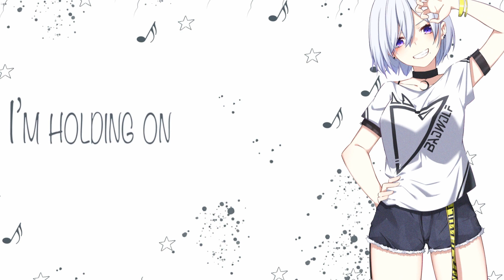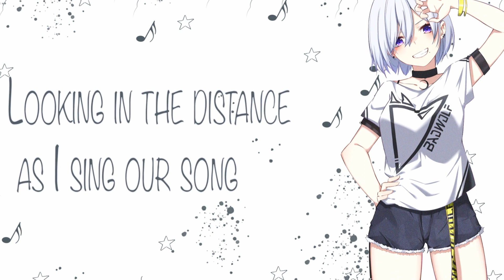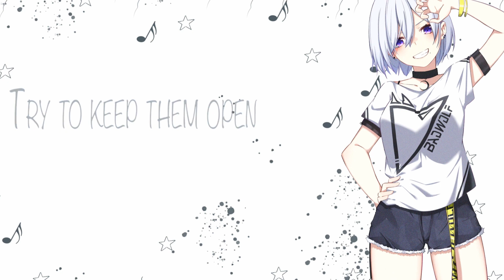Nightcore-OUR SONG(LYRICS)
🍀information🍀
*artist: thefatrat & cecilia gault
*song: our song

Been waiting for so long
The winds have grown strong
The birds have come and gone
Mh

I’m looking every day
But you might still be

Hoping
Looking in the distance as I sing our song

You took you shield and sword
Said you have to go
Left me and went to war

Now I’m looking at the moon
Nothing left of you
But this little tune (da da da da da)

The seasons come and go
Sun covered in snow
The trees turned into stone

My eyes are slowly closing
But I keep on hoping
Try to keep them open
Try to keep them

And just in case I miss you
Please wake me with a kiss
Would you wake me with a kiss
Would you wake me with a